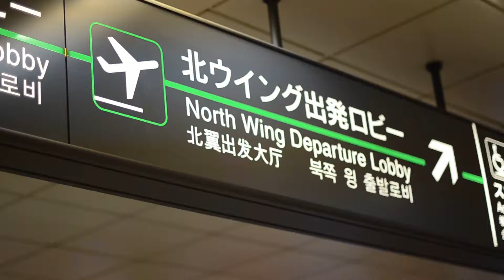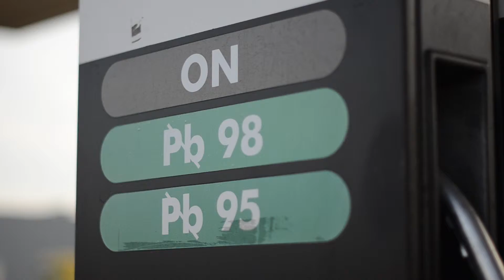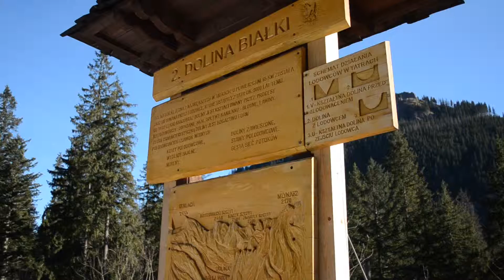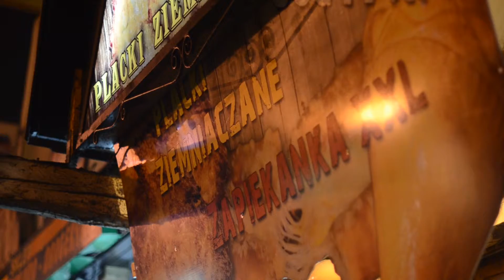Wycieczka po Polsce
Camera:NIKON D5100
Lenses:NIKKOR 50mm f/1.4G / Nikon 18-55mm f/3.5-5.6G
with Manfrotto MVM500A